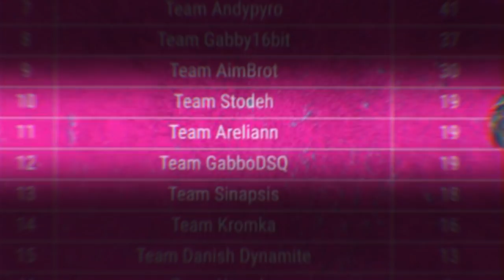Mon premier tournoi sur Apex Legends !